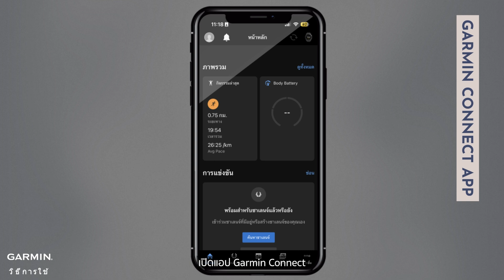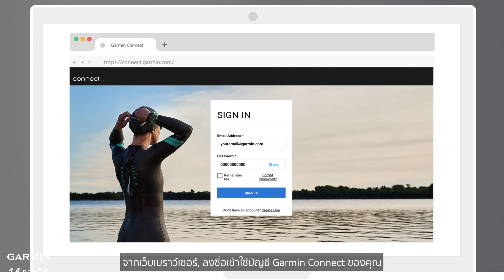บทช่วยสอน – การติดตามการเดิน Garmin: ขั้นตอนง่ายๆ และข้อมูลเชิงลึก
วิดีโอนี้แสดงวิธีใช้นาฬิกา Garmin และ Garmin Connect เพื่อดูกิจกรรมการเดินที่บันทึกไว้
มีเคล็ดลับในการตรวจสอบข้อมูลโดยละเอียด เช่น ระยะทาง ก้าว อัตราการเต้นของหัวใจ และแคลอรี่ ไม่ว่าคุณจะใช้แอปหรือเวอร์ชันเว็บ
ปรับปรุงประสิทธิภาพของคุณและติดตามความคืบหน้าในการเดินของคุณอย่างมีประสิทธิภาพ!

▶รหัสเวลา:
0:00 - บทนํา
0:18 - เริ่มกิจกรรมเดิน
0:43 - การดูข้อมูลโดยละเอียดในแอป Garmin Connect
1:00 - การดูข้อมูลกิจกรรมบนเว็บ Garmin Connect